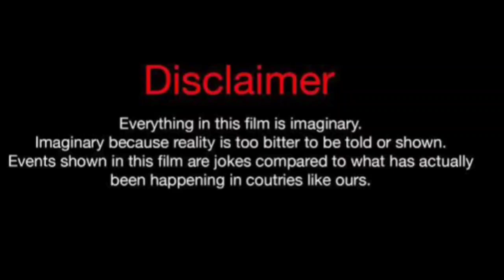Reyna Love Vs Erica Pinkett (Kountry Wayne Member) Lifestyle Comparison 2024